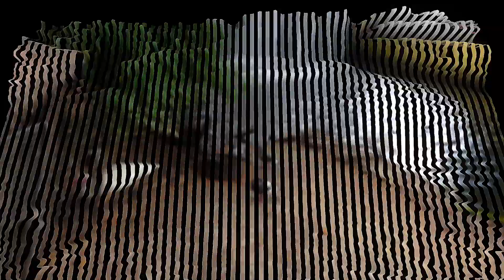Primo giorno a Madeira da Media Buyer (Parte 1)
come ho mollato il mio lavoro Vuoi scoprire L'Unica Competenza Che Mi Ha Permesso Di Mollare Il Mio Lavoro, Guadagnare 2000 Euro Al Mese In 30 Giorni E Di Andare A Vivere A Lisbona? accedi al mio sito e ricevi subito il video gratuito che ho preparato per te